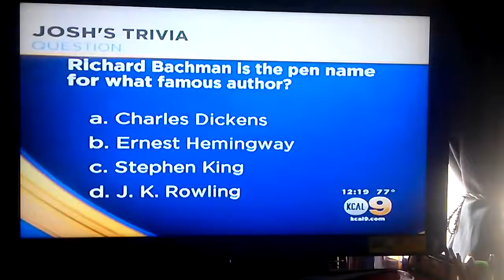Breaking news a shooting at a train station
Three wounded and the suspect is in custody in France after shooting at a train